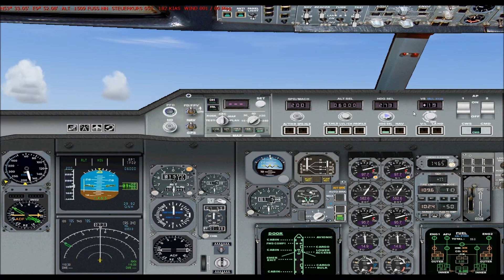Let´s Fly A300-600ST Beluga Take Off EDHI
Airbus A300-600ST Beluga

Take Off Hamburg Finkenwerder (EDHI)